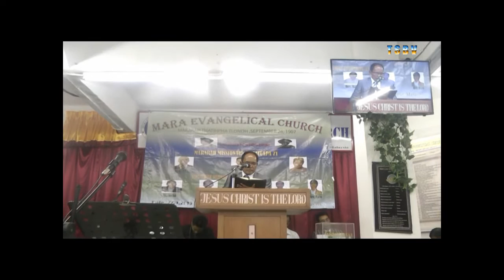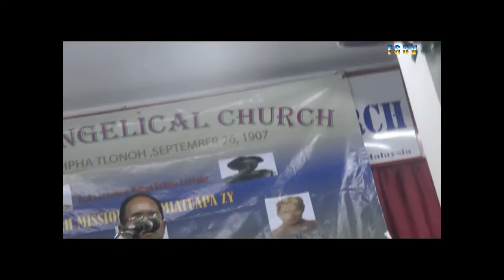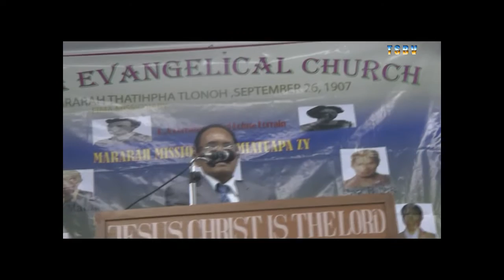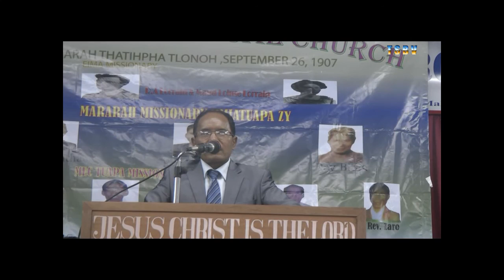26/09/2015 Thati pha tlo noh liata Rev.Rakhai Sermon .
MEC Malaysia